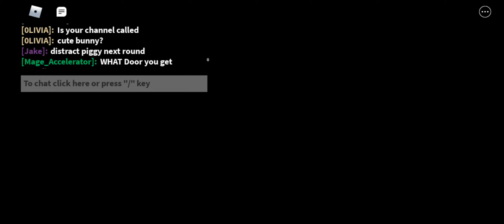How to get the kona but blue skin from Piggy Breached Realities!!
link to the game:
here are the people who helped me

dreamboyrealist - YouTuber
mage_Accelerator
Samrosa76 - friend
0LVIA - friend
cutebunny_121- me